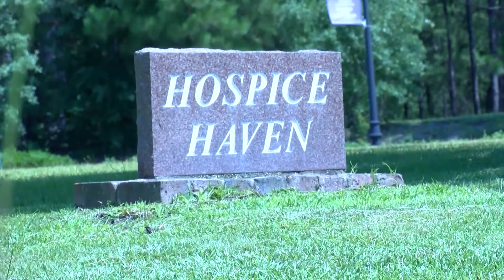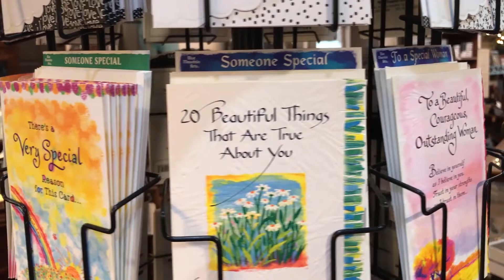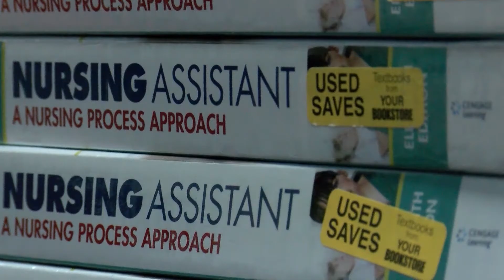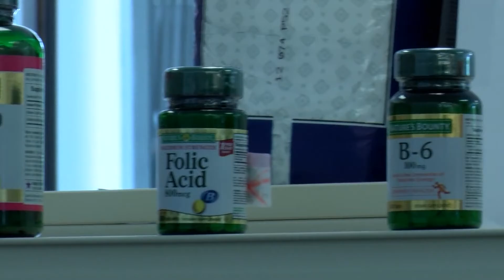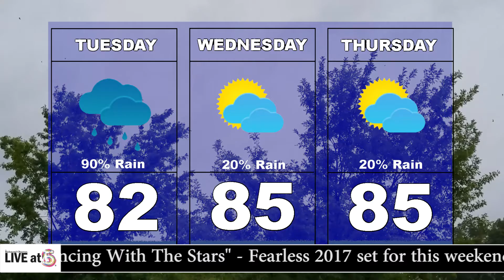Live at 5 (Monday, 9/11/17)